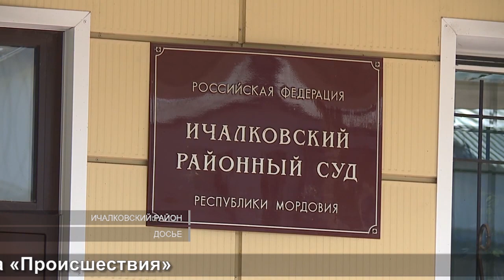Приговор для пенсионера | Sentence for a pensioner